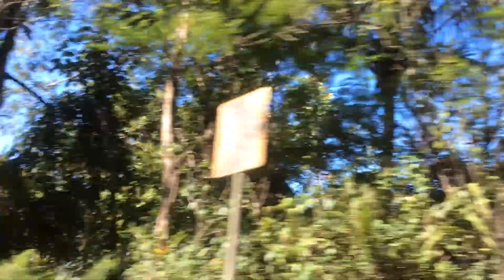Vaya Con Dios on the way to The Airport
Antar Bro and  Sis back Home